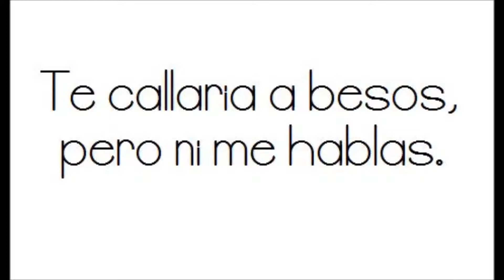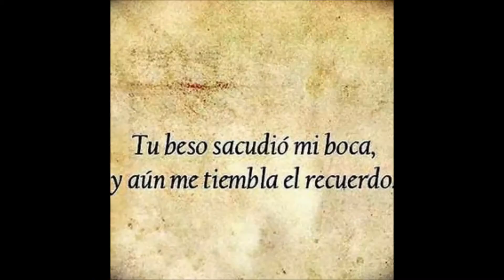FAN DE TUS BESOS. La Imponente . Cover Tomas Cucat